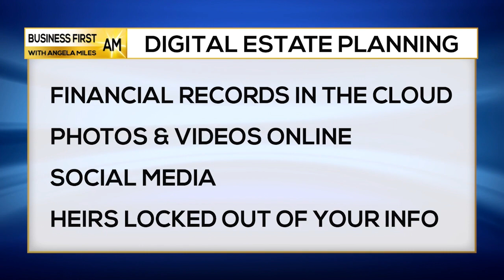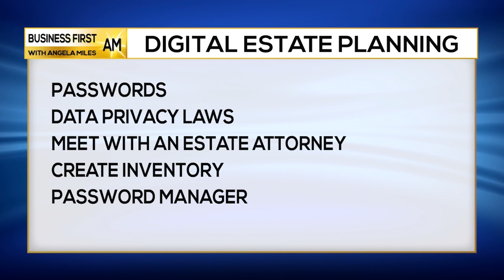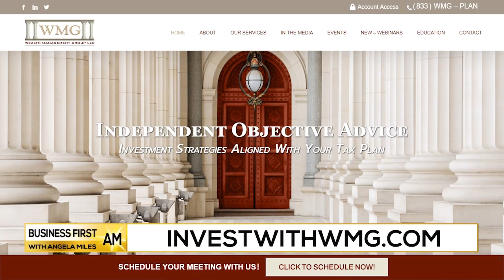Common Cents about your DIGITAL ASSETS